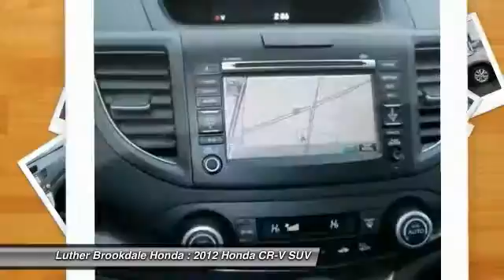2012 Honda CR-V Brooklyn Center,Maple Grove,Plymouth,Minneapolis 152982A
2012 Honda CR-V EX-L

ONLY 32 607 Miles! FUEL EFFICIENT 30 MPG Hwy/22 MPG City! PRICED TO MOVE $1 900 below Kelley Blue Book! EX-L trim. NAV Heated Leather Seats Sunroof Satellite Radio Premium Sound System Alloy Wheels 4x4. CLICK NOW! KEY FEATURES INCLUDE: Navigation Sunroof 4x4 Premium Sound System Satellite Radio. EXPERTS REPORT: Winner of 2012 Edmunds.com Best Retained Value Award (SUV $25 000-$35 000 category). -Edmunds.com. Great Gas Mileage: 30 MPG Hwy. AFFORDABILITY: This CR-V is priced $1 900 below Kelley Blue Book. EX-L with Urban Titanium Metallic exterior and Black interior features a 4 Cylinder Engine with 185 HP at 7000 RPM*. BUY FROM AN AWARD WINNING DEALER: We Will Pay Cash For Your Vehicle. Your car could be worth more than you think! And we'll buy it - even if you don't buy from us. ALL makes and models. ALL price ranges! We'll quote ANY vehicle regardless of condition. If you accept you'll walk away with the cash. You'll never find a simpler safer way to sell your car. Pricing analysis performed on 11/25/2015. Horsepower calculations based on trim engine configuration. Fuel economy calculations based on original manufacturer data for trim engine configuration. Please confirm the accuracy of the included equipment by calling us prior to purchase.